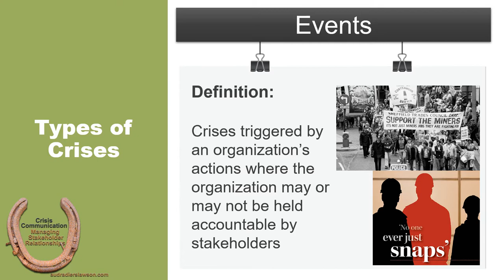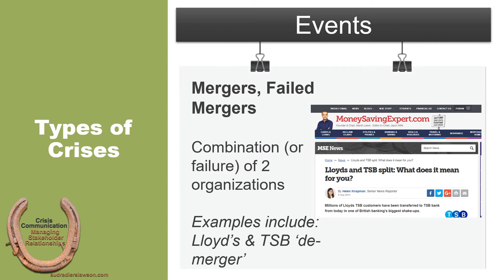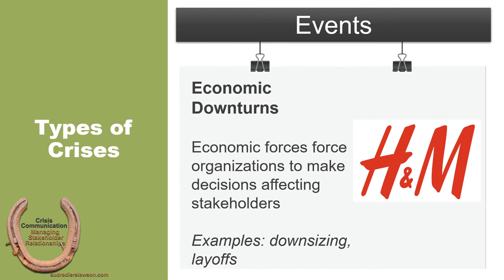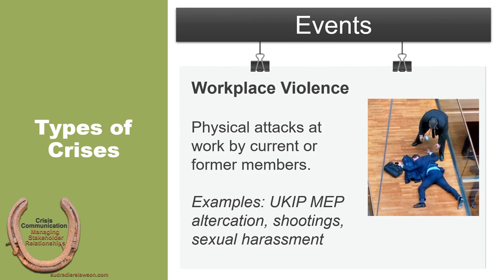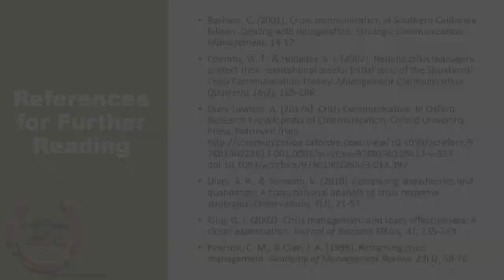6-2 Crisis Type, Events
This lecture supports chapter 6 in Crisis Communication: Managing Stakeholder Relationships on crisis types by defining and discussing event crises.